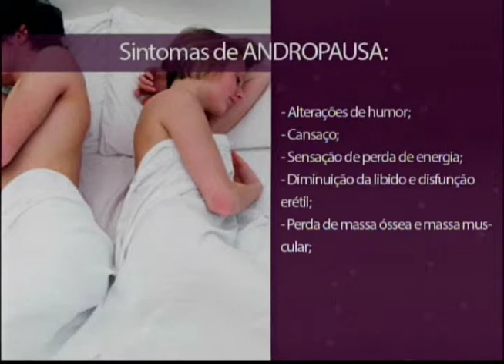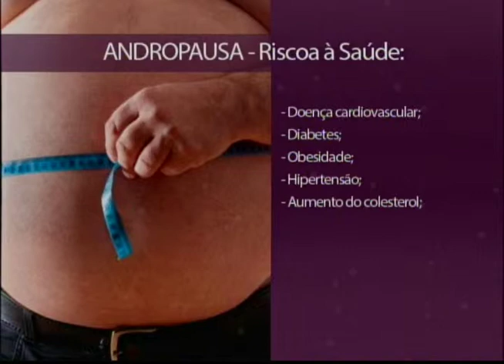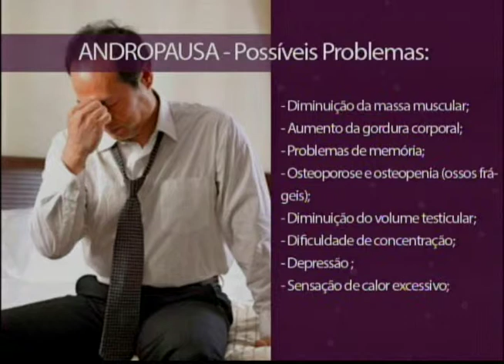Estilo de Vida | Conheça os sinais e sintomas da Andropausa | Parte 1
Tire suas dúvidas sobre a andropausa.
Especialista tira dúvidas sobre a andropausa.
Andropausa descubra os sinais e saiba como lidar.